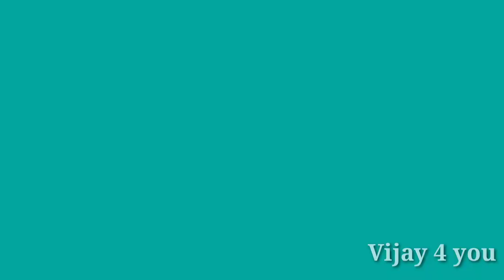Used laptop in Dhanbad Jharkhand / Vijay 4 you / Aaj ka stock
Second Hand Gaming Laptop ‖Used Old Laptop 2020‖Cheap Laptop Market Dhanbad Gaming Laptop 13000 mi gaming mouse free 1.5 years HP company warranty
Vijay enterprises laptop shop Dhanbad cctv camera dhanbad home theater dhanbad laptop repair Dhanbad home theater Dhanbad desktop compueter Dhanbad laptop accesories shop Dhanbad bank more shop Dhanbad sasta laptop Dhanbad chepaest laptop Brand laptop in dhanbad Dhanbad market Jharkhand used laptop Dhanbad mast laptop👉👉Shop name - 👉👉👉vijay enterprises, 👉adress-UG-41A,URMILA TOWER,BANK MORE, 👉DHANBAD(JHARKHAND),👉MOBILE NO-👉👉👉👉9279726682,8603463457 ,👉DEALS IN LAPTOP,CCTV CAMERA,DESKTOP,HOME THEATER,BIOMATRIC Gaming